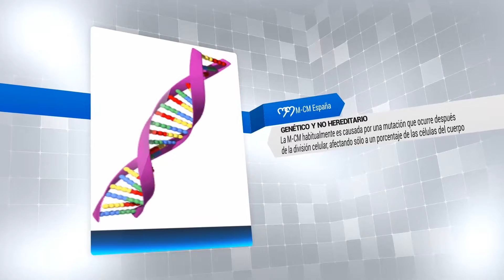Redifusión M-CM España "Gestionaradio Entrevista a Juan Garcia de Loma 2/4"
Redifusión M-CM España "Gestionaradio Entrevista a  Juan García de Loma Catedrático de Microbiología Facultad de Medicina de Valencia  en el programa Enfermedades Raras presentado por Antonio G. Armas el día 09/06/2016